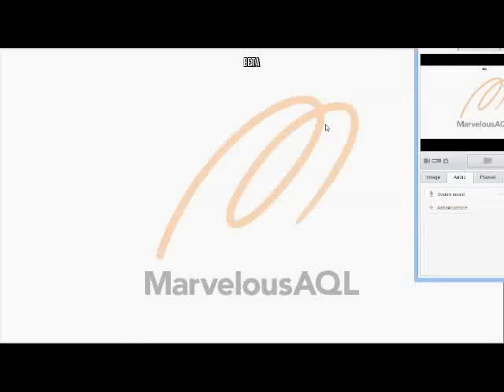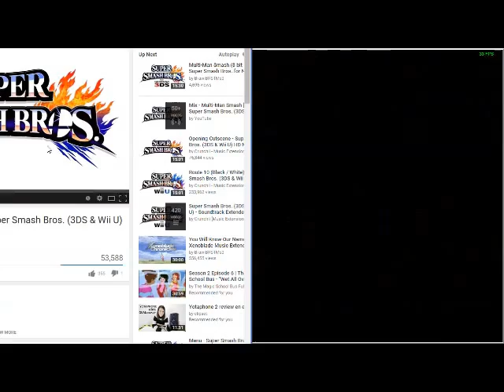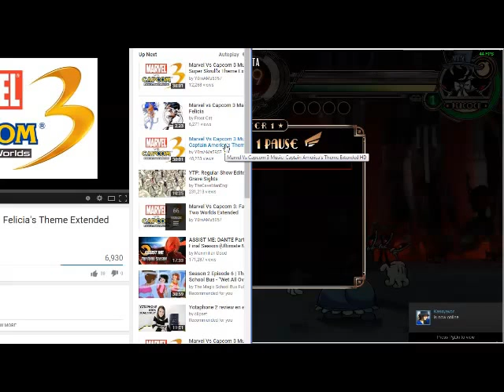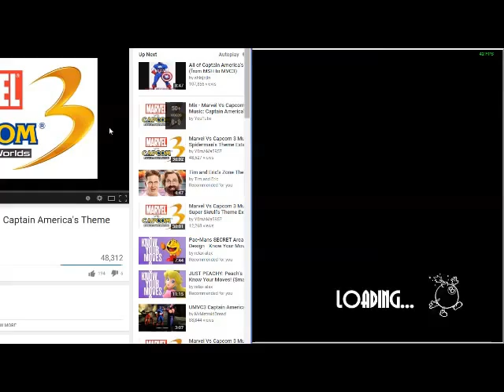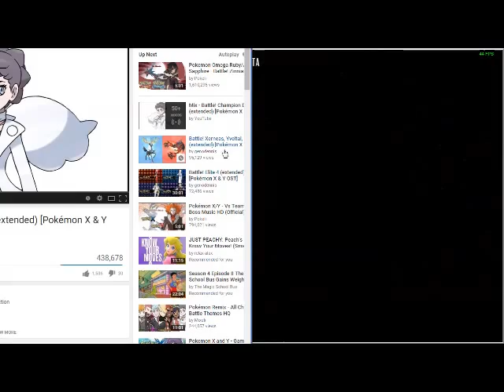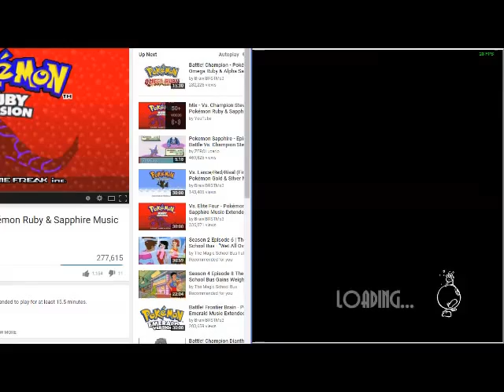Skullgirls Encore Arcade Mode (Normal Difficulty)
Just me playing arcade mode on normal difficulty. I'm also using music from other games while playing.